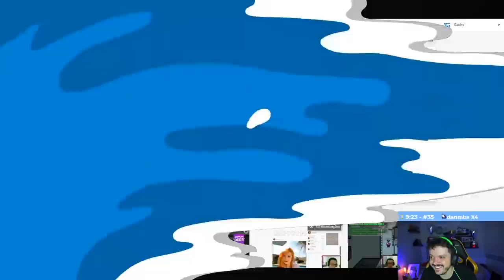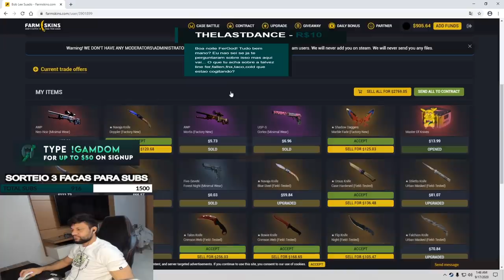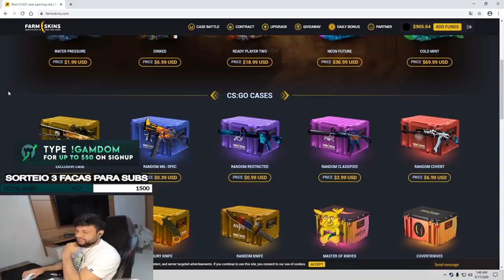GAULES NARRANDO O JOGADOR ABENÇOADO & FER DANDO ESPERANÇA SOBRE O 'THE LAST DANCE'! (Cs:Go Moments)